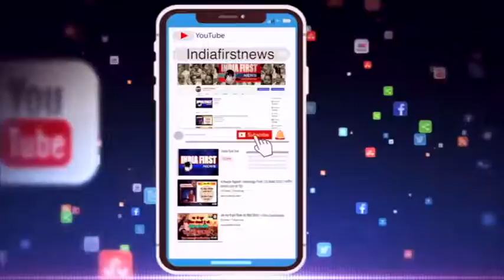SIVNI युवा मोर्चा किसानो को लेकर मैदान में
सिवनी में किसान आक्रोश आंदोलन में भारतीय जनता युवा मोर्चा के प्रदेश अध्यक्ष अभिलाष पांडेय ने मोर्चा कार्यकर्ताओ के साथ कमलनथ सरकार के खिलाफ प्रदर्शन किया | पांडेय का कहना है की कमलनाथ सरकार बिना सर्वे के केन्द्र सरकार से पैसा चाहती है वंही बिजली के बढ़े दामों से भी आज किसान परेशान है |